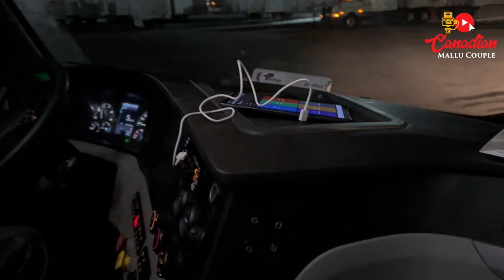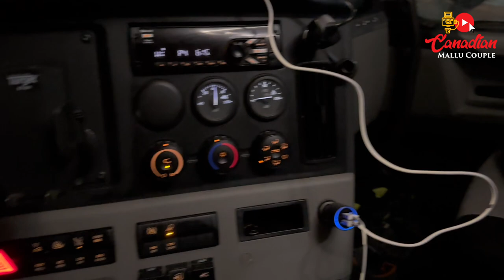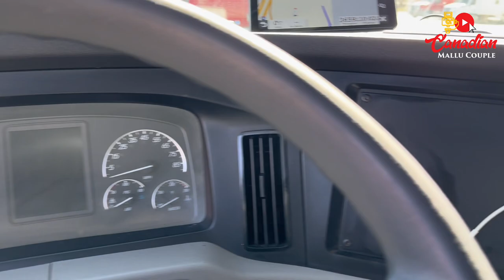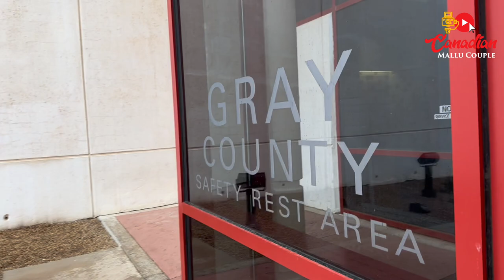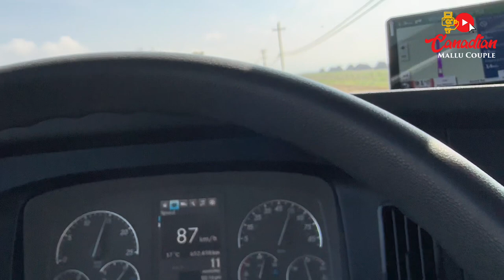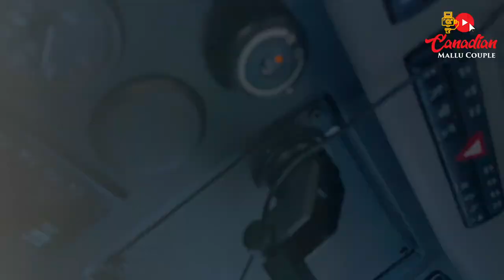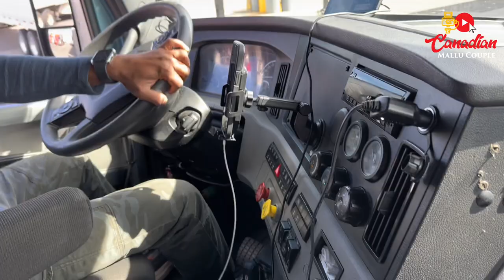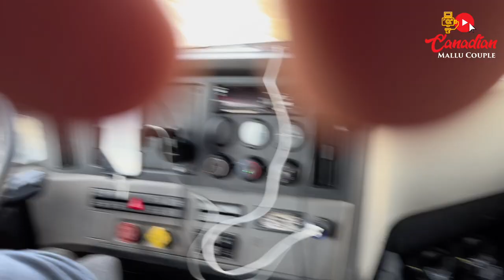മുട്ടൻ പണി കിട്ടിയ trip | last trip with him | Long video